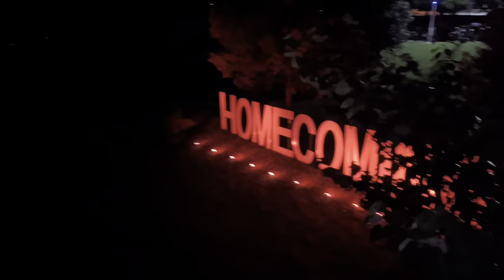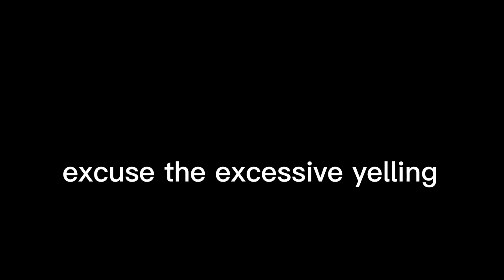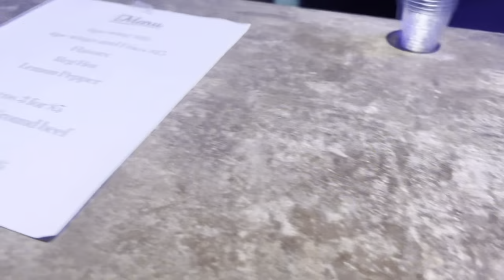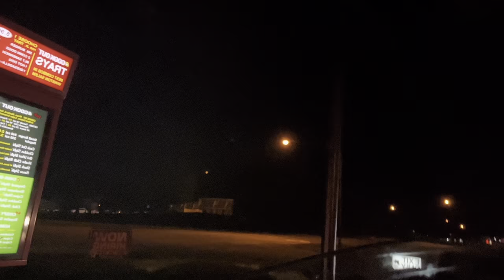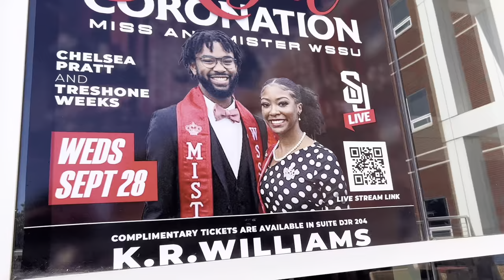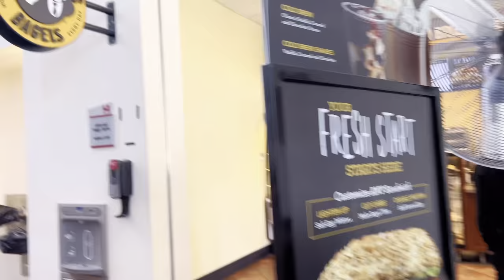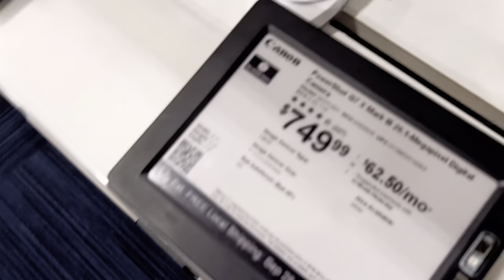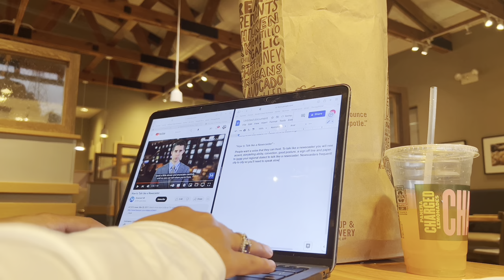HBCU VLOG S2 E2: WSSU HOMECOMING 2022 ft hurricane ian~emanuel hudson ~kelly kelz~wssu powerhouse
❤️❤️ Today's HBCU Vlog is WSSU homecoming. Our homecoming ended early due to Hurricane Ian, but I tried to make the best of it. I was able to meet Emanuel Hudson, Kelly Kellz and Mario Tory. The first two days of homecoming was fun for me the rest of the week was trash.

I hope y'all enjoy love y'all 🫶🏽🫶🏽🫶🏽